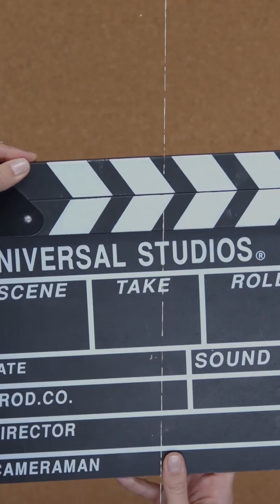🔴🎥 Beat #09 - In Kinds of Kindness Lanthimos: non c’è niente di più feroce di un sorriso gentile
🔴🎥 Beat #09 - In Kinds of Kindness Lanthimos ci dimostra che non c’è niente di più feroce di un sorriso gentile;

🔍🎞️ Diamo anche un’occhiata alle prossime uscite sul maxischermo.